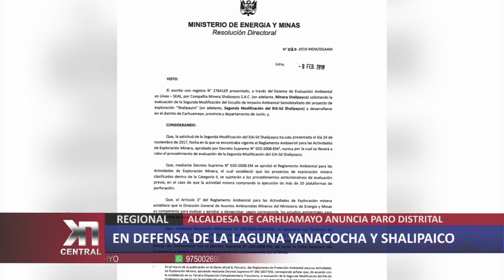EN DEFENSA DE LA LAGUNA YANACOCHA ANTE CONTAMINACIÓN SHALIPAICO